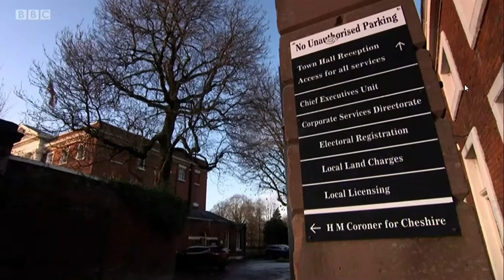J Lloyd Samuel - fake death?